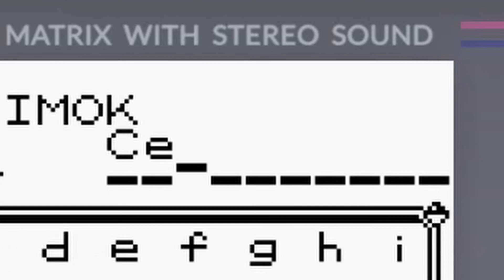Let's Play Pokémon Rot Part 15 [Randomizer Nuzlocke] - Randomzone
Heute einer der letzten Parts, in denen "Nebenaufgaben" erledigt werden. Wir betreten die Safari-Zone und kümmern uns um eine Arena, mit ungewöhnlichem Preis.